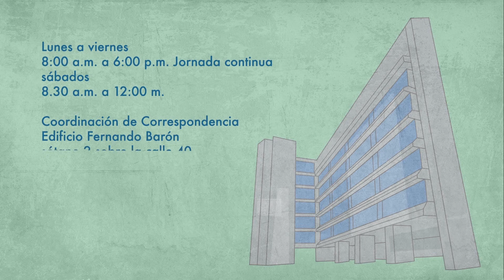PROYECTO OFICINA DE CORRESPONDENCIA PUJ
Video tutorial que da a  conocer los servicios que ofrece la Coordinación de Correspondencia a toda la comunidad Javeriana.